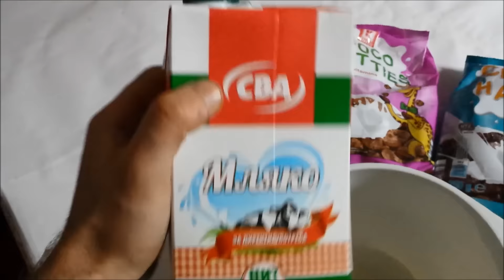TWO INGREDIENT DIRTY BULK RECIPE | EASY 2k CAL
Made this video for fun and to show you that the DIRTY bulk has started. Did you like the fun intro ?

Myfitnesspal: IA1995

Follow me on Oneset: IAFITNESS